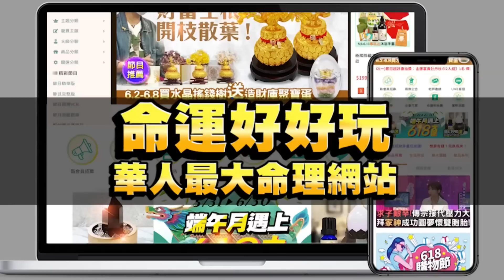【精華版】醫師看診像通靈！周映君親身遭遇太不可思議